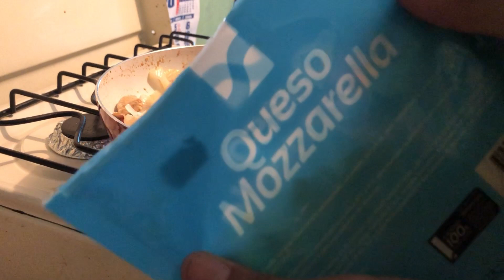Le hice un platillo exquisito a mi NOVIA 😍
SI QUIERES AYUDAR AL CANAL PARA SEGUIR CRECIENDO Y CREANDO MAS CONTENIDO PUEDES HACERLO AQUI:
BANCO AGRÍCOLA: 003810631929